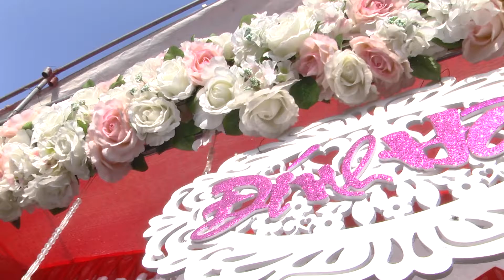cong mai 2017